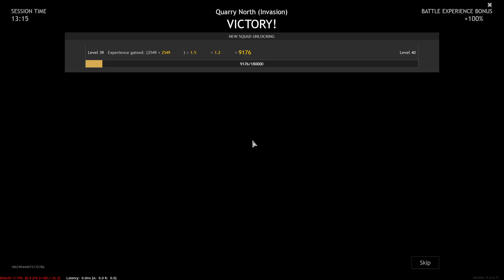Enlisted Gameplay - Battle of Moscow - (No Commentary)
Enlisted is an MMO squad based shooter for PC, Xbox One, Xbox Series X|S, PlayStation 4 and PlayStation 5 in World War II where you act as an infantry squad leader, tank crew or an aircraft pilot.